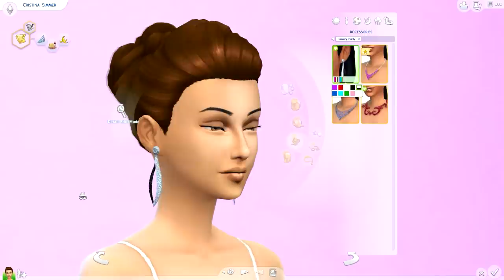The Sims 4: Luxury Party || Overview + Giveaway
Skip to CAS Overiew: 32:01
Forgot to enter the objects (Nice going Cristina) -  Received 12 objects.

• Ends : Tuesday, May 26th 2015.
• Winners will not be chosen based on thumbs up, but randomly.
• Answer question asked at the end of video.
• Thumbs video up.